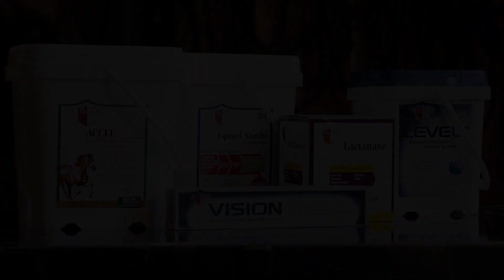Vita Flex® - Caroline Roffman: A Horse's Character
"The love of the horse is why I do this...they are a part of my family," says Vita Flex Victory Team dressage rider Caroline Roffman. She also shares how important the character of her horses are when it comes to competing - that they must want the win as much as she does.